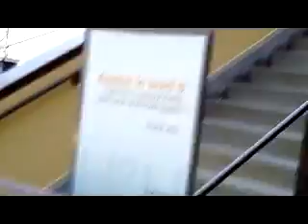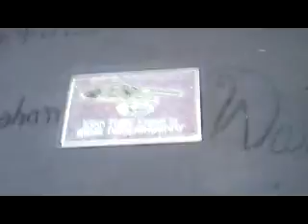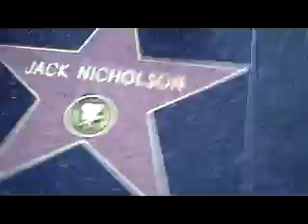24 hours after oscars 2010.mp4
The first 40 seconds is from about 4:30 pm (23 hours after the ceremony started) with the curtain still up.  The remainder I started at 5:30 pm (24 hours after the ceremony started) to see how much has already been taken down and hauled away.